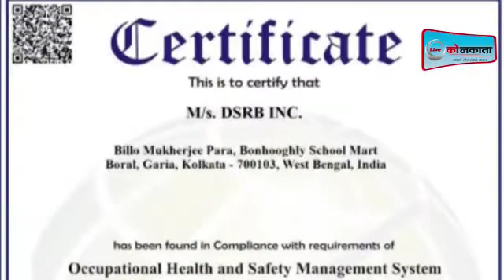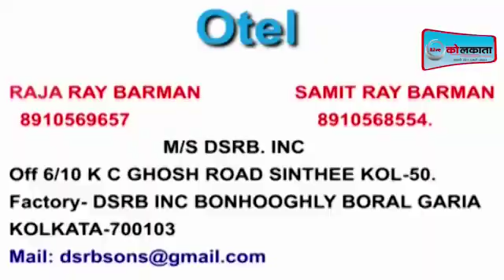बंगाल सरकार ने प्रवासियों का रेल किराया देने का किया ऐलान